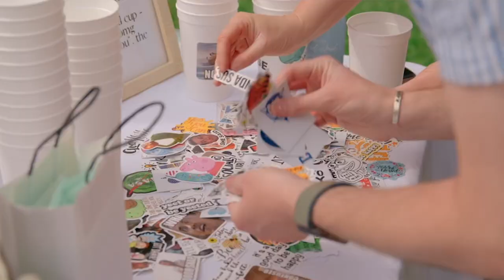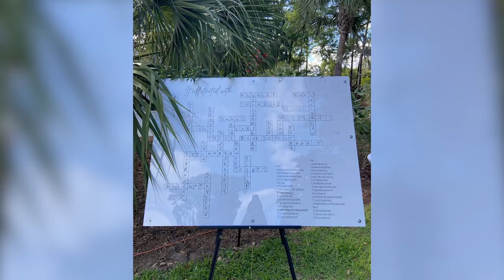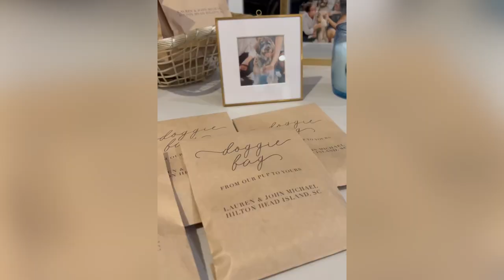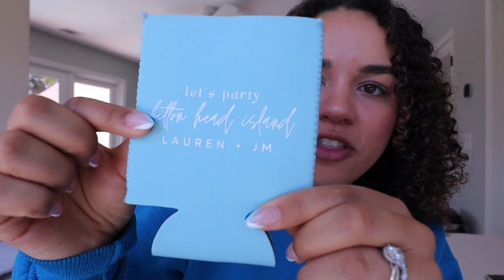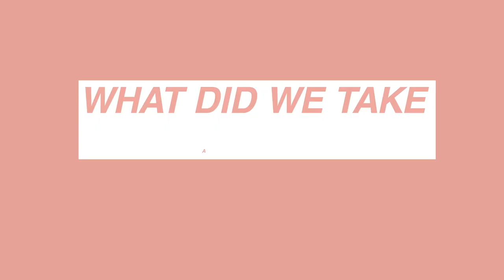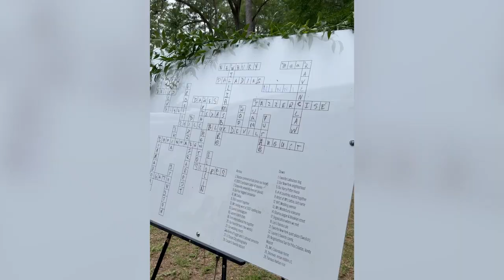Our Wedding Shower! Behind the scenes of our special weekend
It all started with a student activities board meeting✨7 years ago (almost to the date) I was applying to an on-campus club JM was apart of. After that the rest is history! On May 7th we celebrated our wedding shower with friends and family. Let me show you a little behind thee scenes.

My Fav Planner Tools
Planner Cart (Great to Organize!)
Planner Stickers

This community was specifically created as an intentional and action-oriented group of like-minded individuals who are serious about building their social media presence and want training, and accountability along the way. ⁣
This group is hosted by Laur-- A content creator and planning expert who motivates busy individuals to make plans and not excuses.

0:00 - Introduction
2:33 - Recap of the weekend (BTS, DETAILS & MORE)
11:38 - What did we take away from this weekend?
12:17 - What does intentional planning mean?